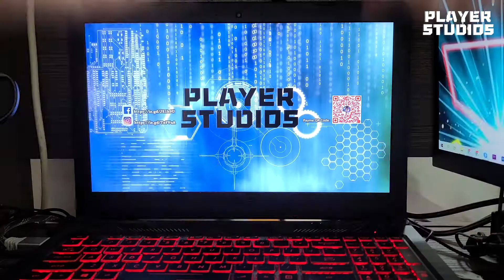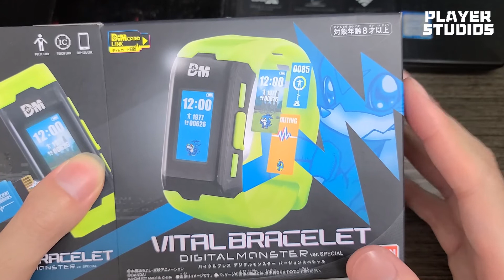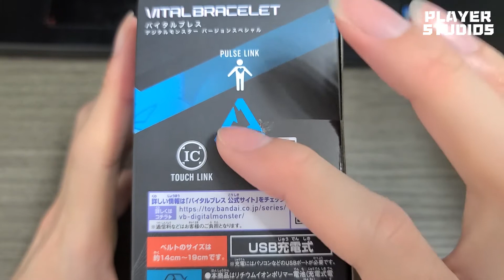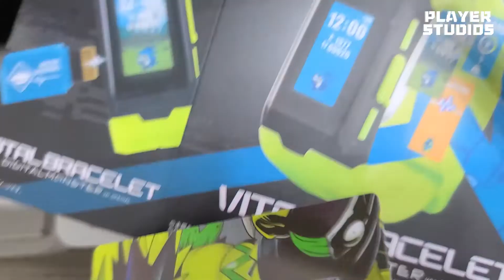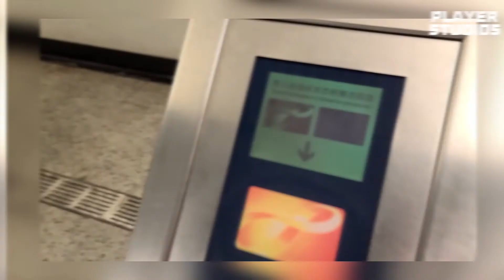開箱 |電子錶定遊戲機??新時代暴龍機登場!!【バイタルブレス デジタルモンスター】 21/03/2021《Player Studios》EP99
新時代嘅數碼暴龍機終於都正式發售啦!所以今集就同大家開依盒數碼暴龍數碼育成手環【バイタルブレス デジタルモンスター】。究竟依隻育成手環有咩咁好玩，令佢一發售就唔夠貨??大家一齊跟實我去睇睇依隻育成手環有咩咁吸引啦。。。